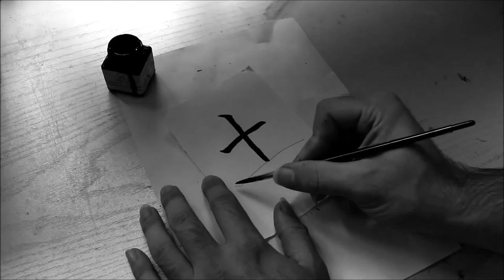Practising kanji calligraphy 144